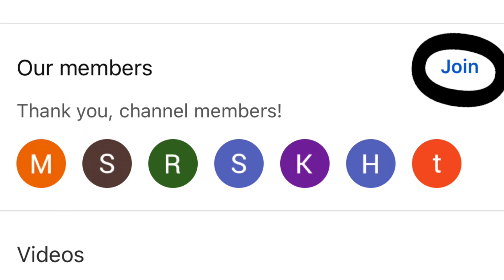New York Giants vs Buffalo Bills Prediction Week 6 NFL Best Bets Sunday Free Picks 10-15-2023